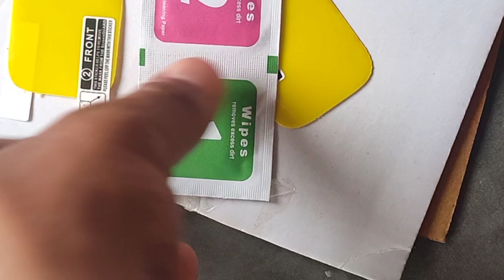Flipkart वालों ने यह क्या भेज दिया 😂